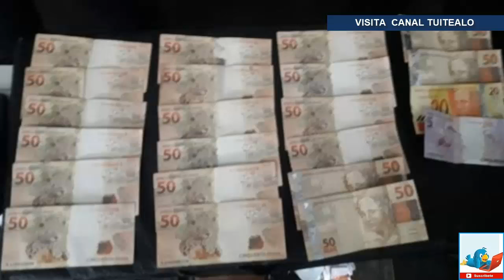Policía halla bolsa con dinero en Metrobús y lo devuelve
Un agente de la Secretaría de Seguridad Ciudadana de la Ciudad de México, encontró la tarde de ayer una bolsa con dinero extranjero, olvidada en el parabús de la estación Bellas Artes, de la línea 4 del Metrobús.

El elemento de la Policía Auxiliar que desarrollaba funciones de prevención y vigilancia en el parabús Bellas Artes, en la colonia Centro, alcaldía Cuauhtémoc, detectó la presencia de una bolsa.

Al revisar el bulto, en el interior encontró billetes de nominación extranjera: mil 63 dólares, mil 25 reales brasileños, mil 30 euros y 220 francos suizos, además de pertenencias personales.

Tras dar con el paradero del dueño de nacionalidad brasileña, a quien se localizó a través de un pasaporte, la bolsa con el dinero y objetos le fue entregada.

Luego de pactar la entrega en la terminal Buenavista, el dueño de la bolsa agradeció a los policías su labor e integridad para resguardar sus pertenencias.